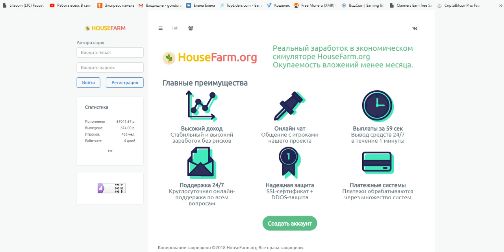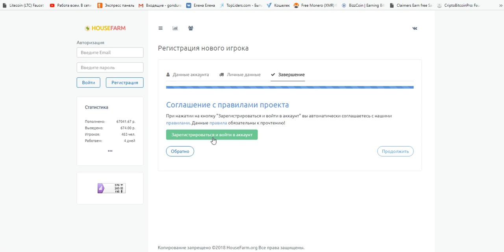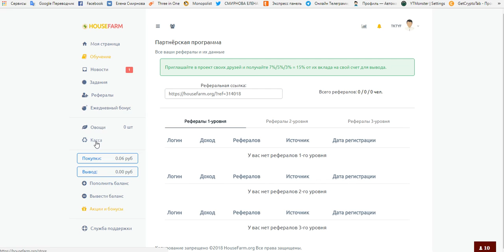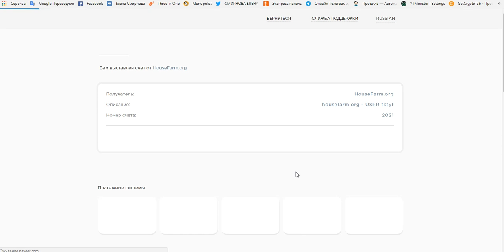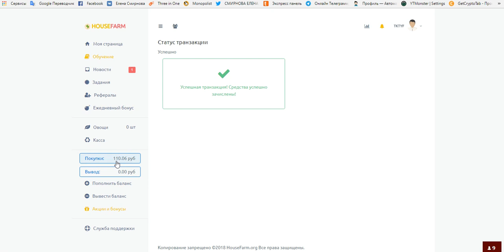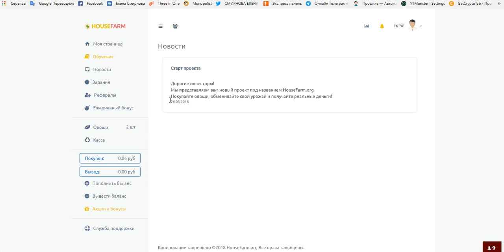Новинка! Экономический симулятор HouseFarm